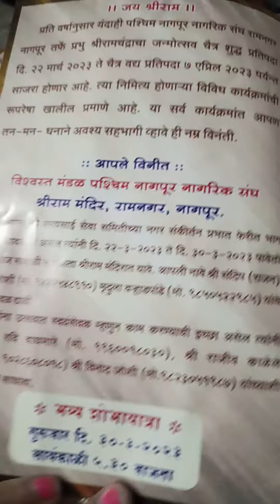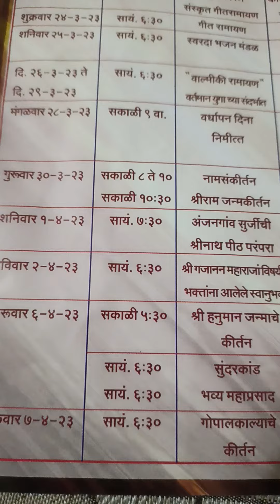nagpur ramnavami ramnagar shobhayatra2023 ram rammandir